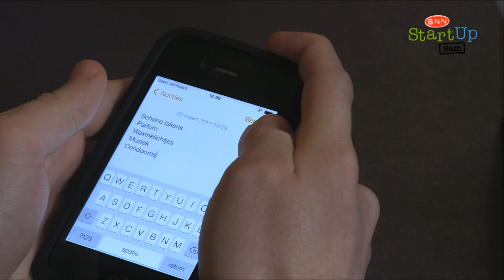Sam - Thijs heeft wilde plannen.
En voor zijn intieme feestje heeft hij een ruimte nodig. Met een bed. Heeft Thijs verder wel aan alles gedacht?